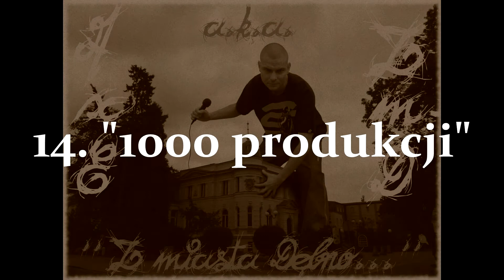14. Axe - 1000 produkcji...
Rap: Axe (ZmD)
Tytuł: 1000 produkcji
Płyta: Z miasta Dębno (ZmD)
Rok: 2014 / 2015
Okładka: projekt/wykonanie: Axe